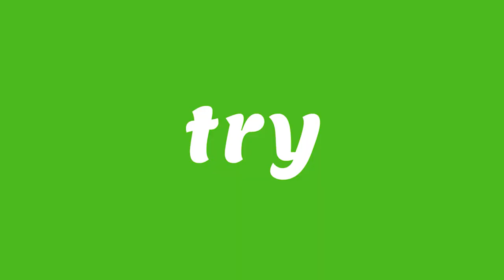Happy Holidays! | Forge of Empires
We're craving for the Holidays and so did our colleagues! 🎁

Subtitles available in: EN, ES (MX, ES, AR), HR, RU, CZ, DK, NL, FI, FR, DE (DE, CH), GR, HU, IT, NO, PL, PT (BR, PT), RO, SK, SE, TH and TR.